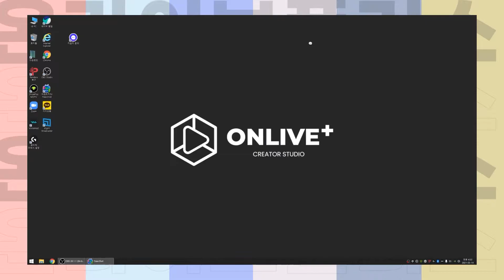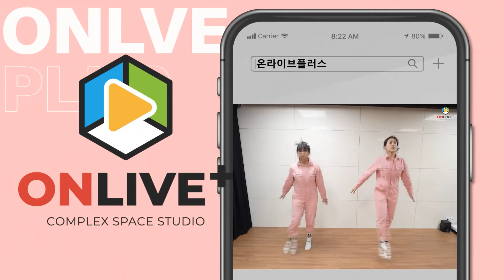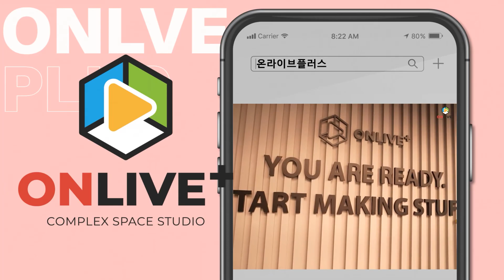아프리카TV 실시간 방송 아주 쉽게하는 법!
아프리카#TV#아프리카TV#실시간#방송#스트리밍#교육#개인방송#트위치

온라이브 플러스는
게임방송, 개인방송, 쇼핑라이브, 팟캐스트, 크로마키 등
실시간방송과 녹화방송에 최적화 되어 있는 스튜디오 입니다

개인, 기업, 커플, 단체 등 누구나 이용할 수 있는 공간이며
최고의 장비들로 구성되어있어
높은 퀄리티의 영상을 간편하게 얻으실 수 있습니다

강남 선정릉역 1번 출구  / 선릉로 613